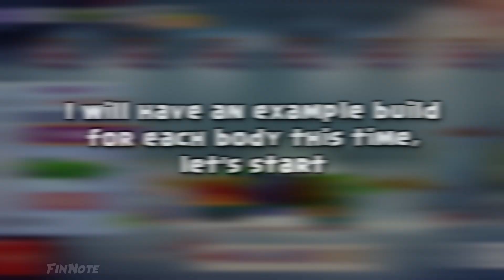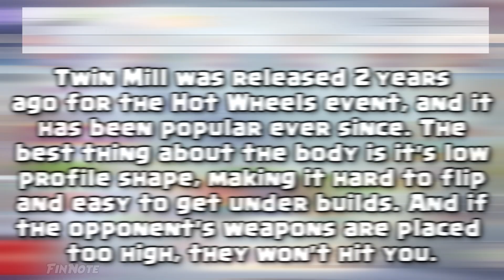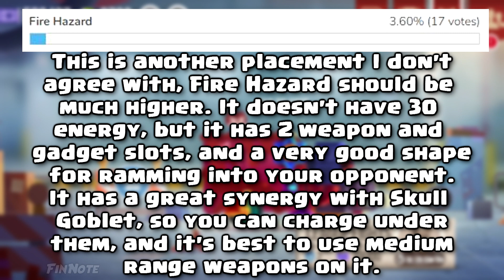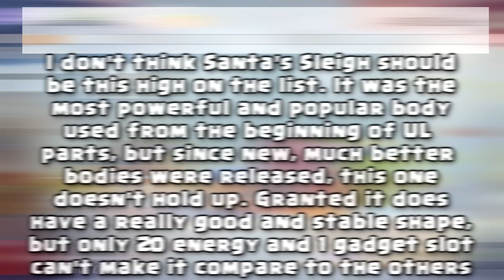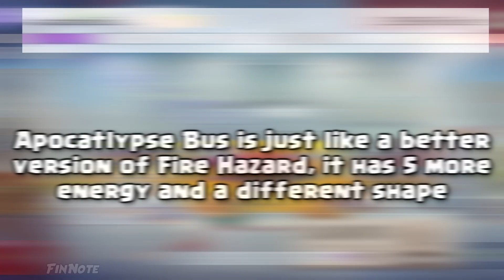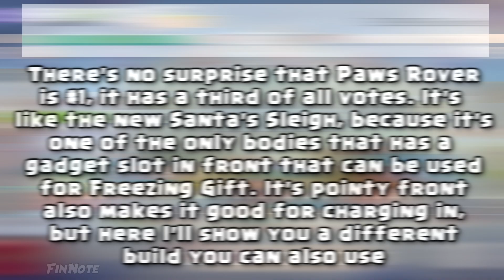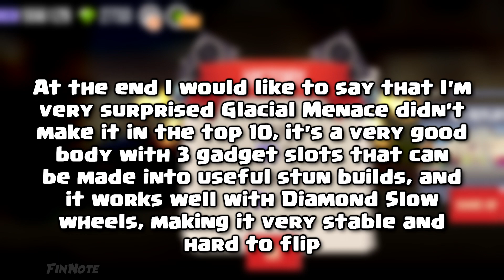C.A.T.S TOP 10 ULTIMATE BODIES - Ranking From Worst to Best - Crash Arena Turbo Stars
Here's my final video for the updated top 10 lists, bodies. The rankings were voted for by the community and for this one,some of the placements were very weird and I disagree with them. I made an example build for each body and did 3 battles so you can see how it's used.

I'm glad you clicked on this video and watched it. I hope I'll see you in another one.
bye.

SONGS:
Distrion - Alibi (ft. Heleen)
Carl Zeer & Waterbeld & Fearon - Talk To Me
Rogers & Dean - Jungle
Debris & Dazers - Double D